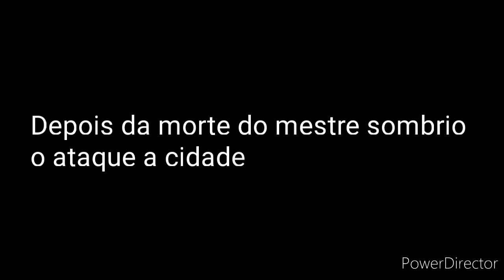O mundo de gacha EP19 José e Emily vs Mestre sombrio partfinal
Qual e o melhor casal
Bora para 1mil inscritos